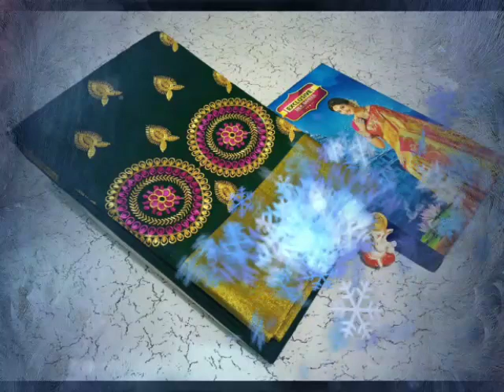COTTON EMPRODIER NEW DESIGN SAREES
For order